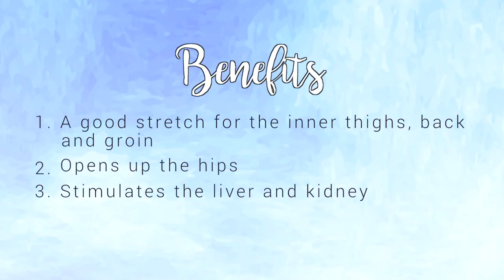Yoga with Linda: Butterfly pose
YOGA-TO MOVE IT MOVE IT!

March into fitness with 58-year-old Linda Loo as she brings you a dose of beginner yoga workouts right here at Successful Ageing Singapore. Linda is a yoga instructor of 15 years who has even travelled to India in the study of her craft.

Here’s a little bit more about the yoga enthusiast:

“I’ve been practising yoga for about 20 years and have taught it for 15 years. I started yoga to help my knee injury and reaped so much more than just that! Yoga helps me de-stress and has eased my migraines. I visit India yearly to gain knowledge from the gurus as I endeavour to learn more about yoga.

"I also teach yoga at community centres. Besides yoga, I do zumba, taiji, martial arts and kickboxing – and guess what? I gym too! I exercise six days a week, with one day of rest. Hard core… pun unintended!

“We may be ageing but we should never think of ourselves as old. To age gracefully, we have to keep moving!”

In this video, Linda demonstrates the Butterfly move. The move opens up your hips and provides a good stretch for your inner thighs, back and groin. It improves flexibility in the groin and hip region too.